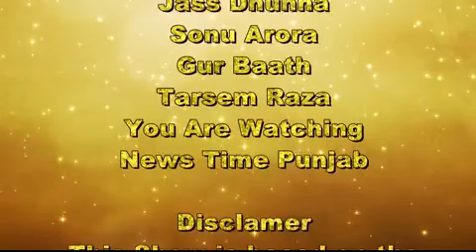The Sanjiv Sharma Show With Raghubir Singh ( Gym Trainer ) Episode 42 on news time punjab